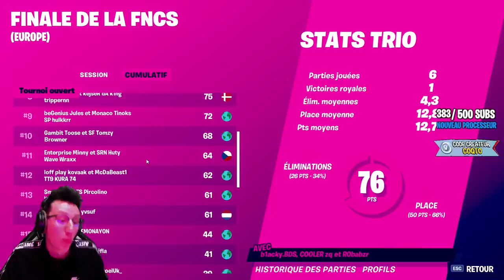LE TRIO DE AIRWAKS A LE PIRE BUG EN PLEIN HEAT DES FNCS (résume des heats fncs by coqto)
Résumé des heat des fncs du très lourd.